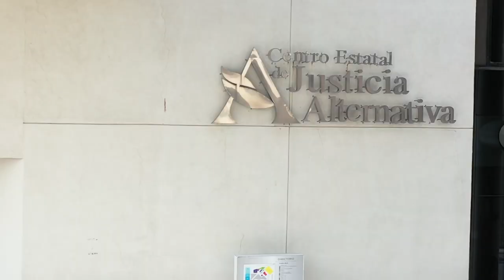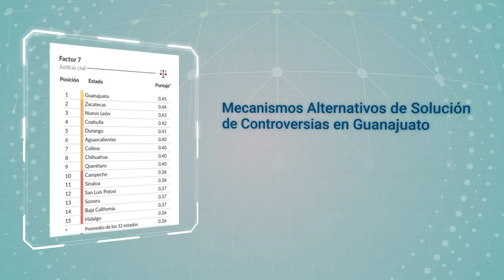Construirán muro de contención en Clouthier y Morelos | BrevesDeLaZona 📰‼️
Estas son las noticias más relevante de Guanajuato

- Roban pertenencias en casa de colonia Las Huertas; familiares estaban en excursión

- Seguridad de policías no se resuelve con que porten armas fuera de turno: OCL